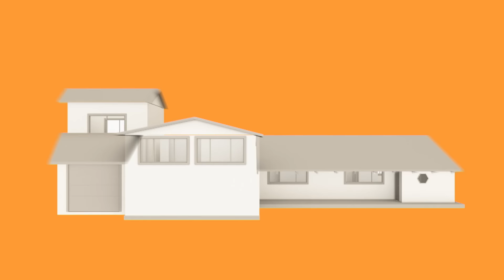¡Jonathan el destructor de paredes! | Hermanos a la obra: Desafío | Discovery H&H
En un esfuerzo de vencer a su hermano, Jonathan empieza a destruir las paredes de una casa para hacer los techos más altos.